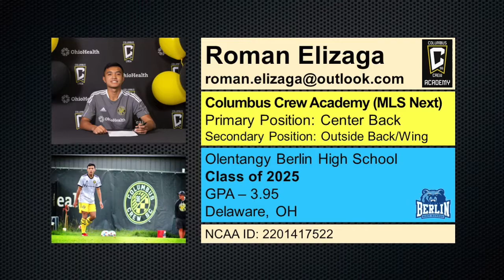Roman Elizaga - Columbus Crew Academy (MLS Next) 2021-22 Season Highlights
Roman Elizaga
2021-22 Season Highlights
Columbus Crew Academy (MLS Next)